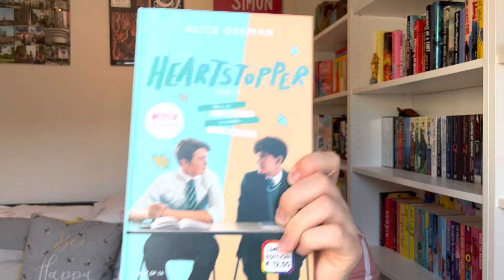Some what successful | May Reading Wrap up 📚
Hi and welcome back, in todays video I wanted to show you all the books i managed to get done in the month of May! I had an interesting selection and managed to somewhat read some of the books from my May Hopefuls video!

Love,Sam x